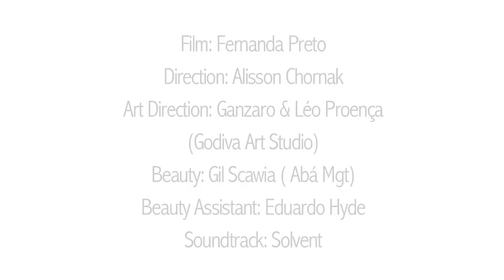New Faces - Way Model s/s 11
Way Model presents
Fresh New Faces S/S 11

With

Aline Zanella
Ana Carla Oldoni
Andriele Schlickmann
Betina Kafer
Flavia Ker
Gabriela Korbes
Gabriela Reck
Kelie Santos
Larissa Portolani
Michele Gassen
Tarla Barbosa
Thais Scalco

Film: Fernanda Preto
Direction: Alisson Chornak
Art Direction: Ganzaro & Léo Proença
(Godiva Art Studio)
Beauty: Gil Scawia ( Abá Mgt)
Beauty Assistant: Eduardo Hyde
Soundtrack: Solvent
Thanks To:
A lá Garçone, BSide Make Up, B.Luxo, Cantão, Corporeum, Disritmia, Doc Dog, Filli Dell'arte, Hering, Jet Members, L'etage, Lupo, Melissa, Neon, Nuxx, Santa Lolla, Secretaria de Gestão dos Recursos Naturais de Paranapiacaba e Parque Andreense, Shop 126, Walério Araújo.